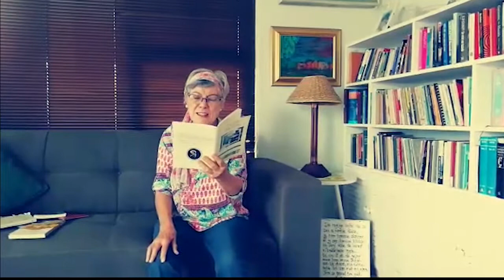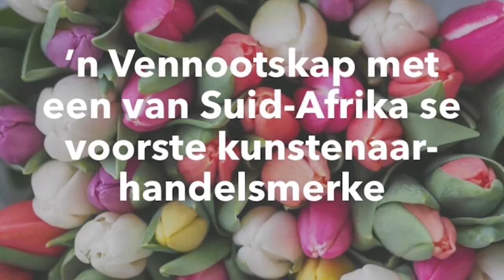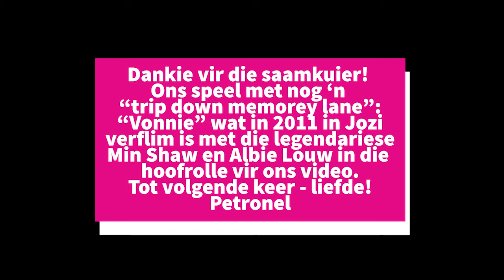Petronel Gesels Volume 4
In hierdie week se episode:  Ek gesels met die mooie Coffee Snobs oor ons Coffee Blues, ons sing so stukkie Johannes Kerkorrel sommer so met die foon opgeneem tydens repetisie en ek speel die musiekvideo van "Vonnie" met wyle Albie Louw se prag klavierspel en die minsame Min Shaw wat tans 60 jaar in die vermaaklikheidsindustrie vier.  Kristie Herbst lees vir ons 'n gedig uit haar eie digbundel "Om op die klippe te dans", Sjef Ruben van Berge deel 'n smullekker resep al die pad van Zest Restaurant in Gordonsbaai en Gerda Visagie van Hartenbos Apteek Dieet is ons vennoot van die week vir "'n Blom in Elke Vrou".
Kuier lekker saam, dis weer Geselstyd!